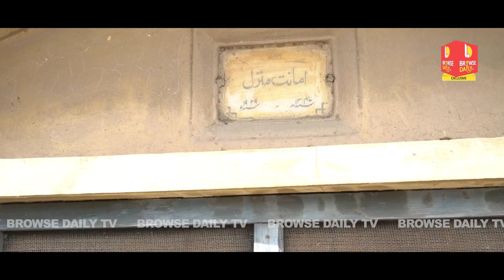ਕਦੇ ਇੱਥੇ ਰਹੇ ਸੀ Ustad Nusrat Fateh Ali Khan Qawali live| ਦੁਨੀਆ ਦੇ ਸਭ ਤੋਂ ਵੱਡੇ ਫ਼ਨਕਾਰ ਦੀਆਂ ਪੈੜਾ !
ਕਦੇ ਇੱਥੇ ਰਹੇ ਸੀ Ustad Nusrat Fateh Ali Khan | ਦੁਨੀਆ ਦੇ ਸਭ ਤੋਂ ਵੱਡੇ ਫ਼ਨਕਾਰ ਦੀਆਂ ਪੈੜਾ !

Browse Daily tv is a Punjabi media channel that showcases originalcontent in Punnjabi language about punjabi lifestyle and punjabi culture. We work on ground and cover religious news, punjabi news about people and their faith. Watch and follow us for entertainment news, punjab politics update and latest news punjab. We cover all shades of punjabi music and stories about punjabi singers such as Sidhu Moosewala, Babbu Maan, and more.